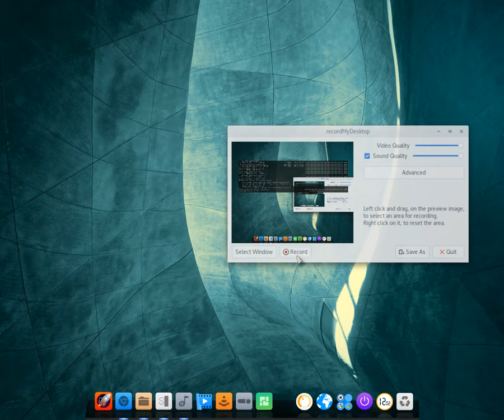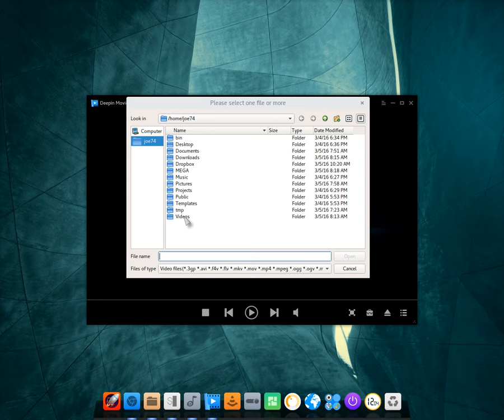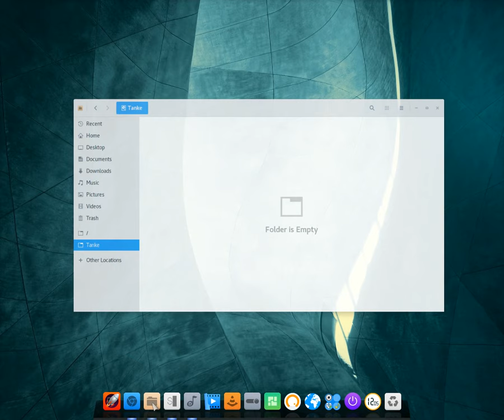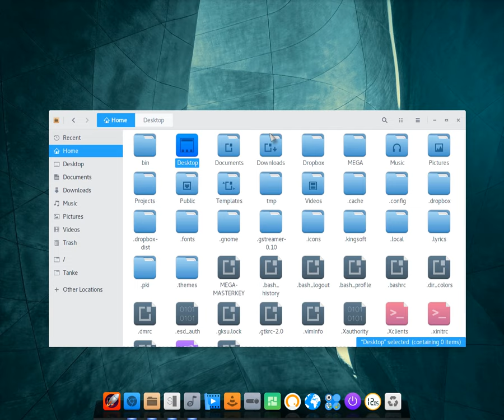Manjaro Deepin 16.03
Manjaro is a now popular Linux distro with the Chinese desktop environment Deepin. Recently considered stable and released March 2016. Based originally in Archlinux, it's packed with the most desktops environments as KDE(Plasma), Gnome, XFCE, Cinnamon, etc.